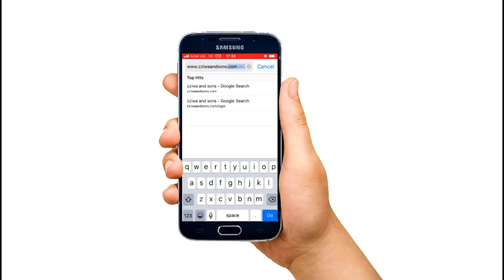Happy Birthday Baby Kelly _Mariam Yebaziza Taata we Ku Birthday Ya mutabaniwe